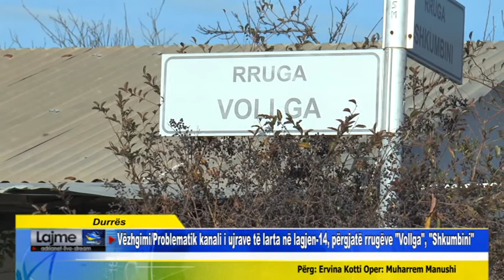Durrës Vëzhgimi Problematik kanali i ujrave të larta në lagjen 14, përgjatë rrugëve Vollga Shkumbi